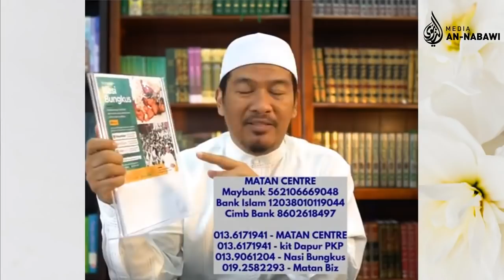[🔴LIVE] ZIKIRLAH DISAAT GELISAH & MIMPI YANG BURUK | Ustaz Ahmad Dusuki Abd Rani